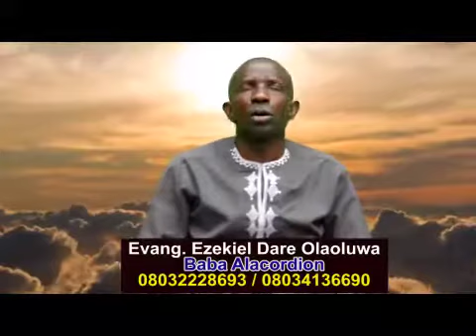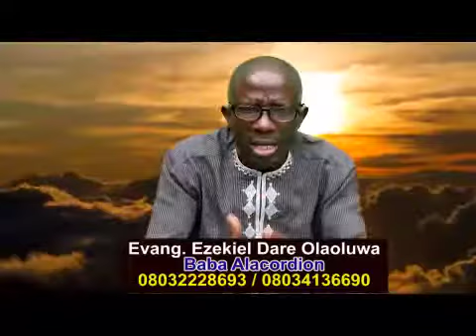Aworan Ijo Ti Atijo ati Ti isinsin yi , Baba Alaccordion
Evangelist Ezekiel Dare Olaoluwa